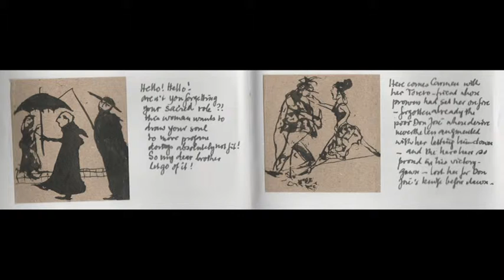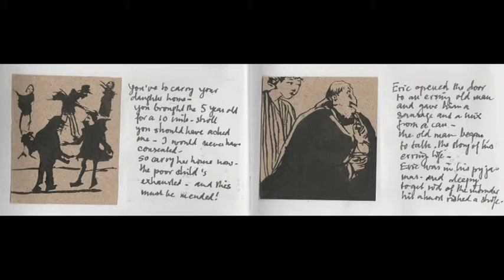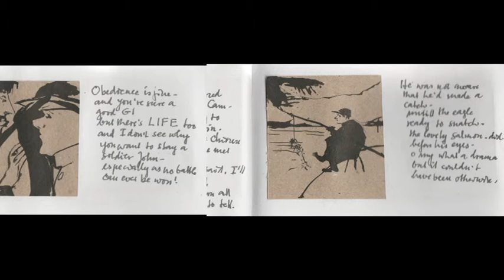Drawing and ditto rhymes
Tekst og tegninger af Josette Astrid Heide Riggert til bogen "Drawing & ditto rhymes".